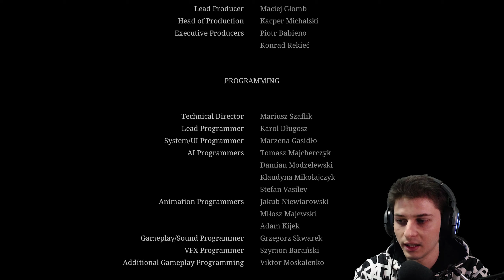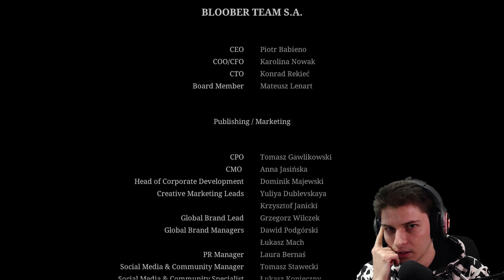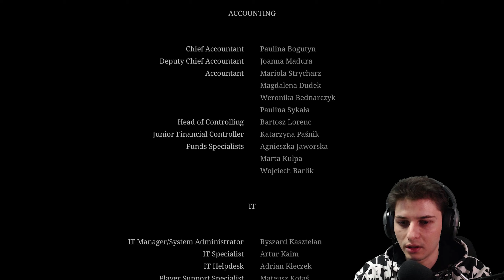Silent Hill 2 Remake ENDING In Water Modded SPOILERS